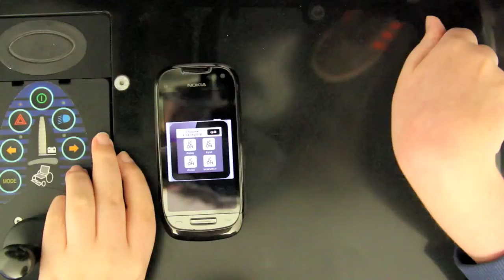Hello world from Patrick